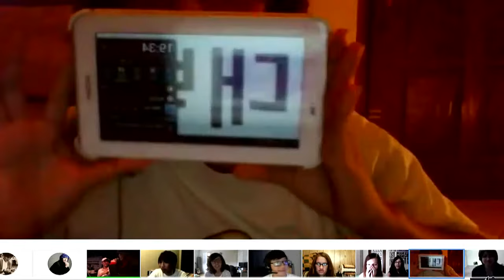[Track#08 나와 같다면] Beyond K-Pop Live Concert Series #01 김장훈(Kim Jang Hoon)